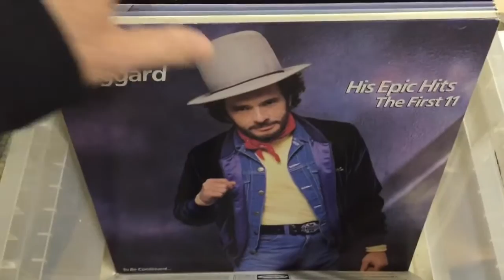Records Just In 11-14-15